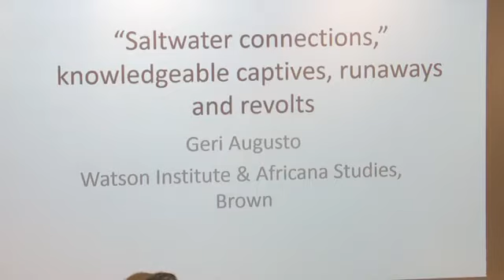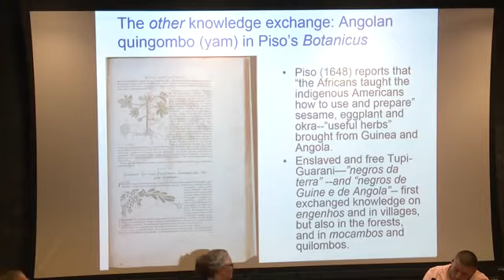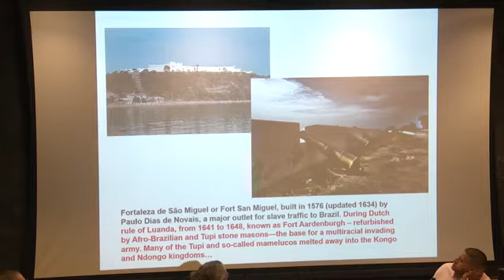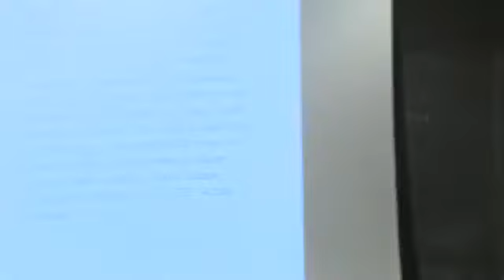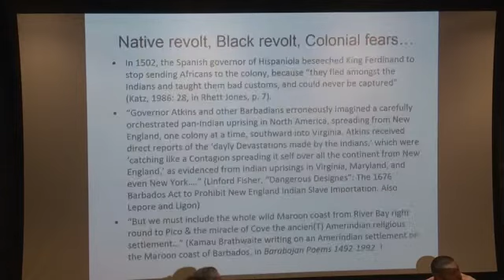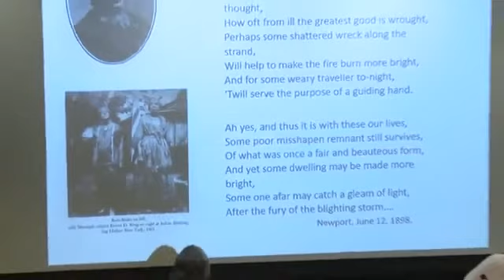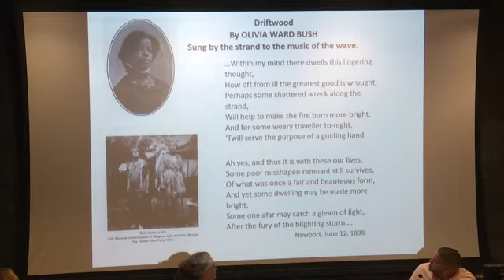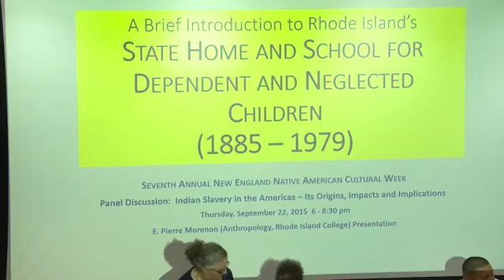Discussion on the Inter-American Slave Trade